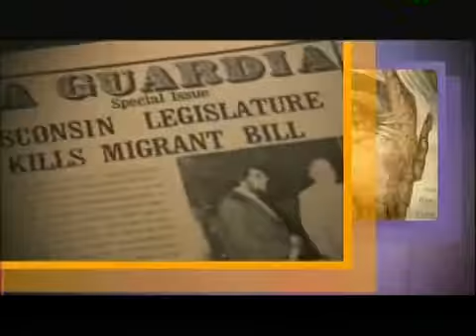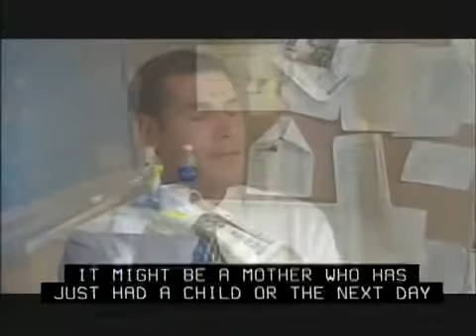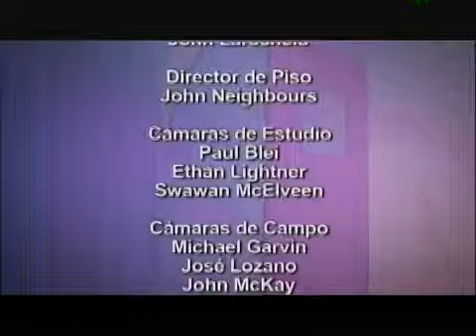TRADUCTORES ADELANTE 1013 By Johnny Munoz